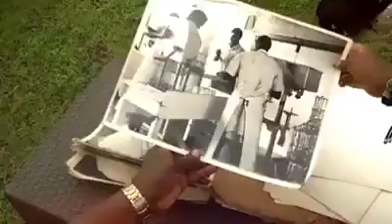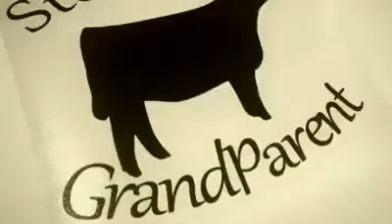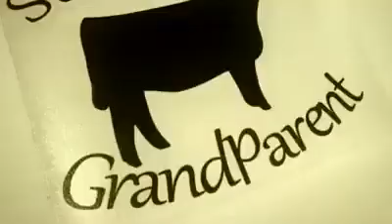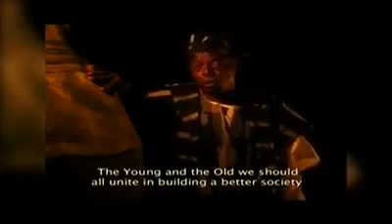Commercial Cattle Ranching in Old Western Nigeria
Prof. Adewumi Taiwo of the Department of Agricultural Engineering, Ladoke Akintola University of Technology (LAUTECH) speaks on commercial cattle ranching in the old Western Region of Nigeria and the steps that can be taken to promote its revival in the Region.

Source: @KoikiMedia